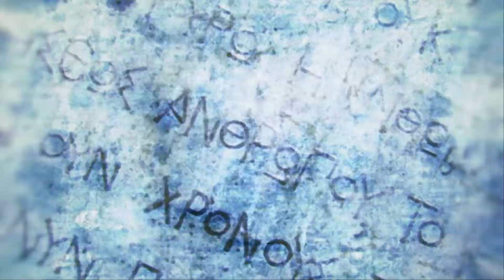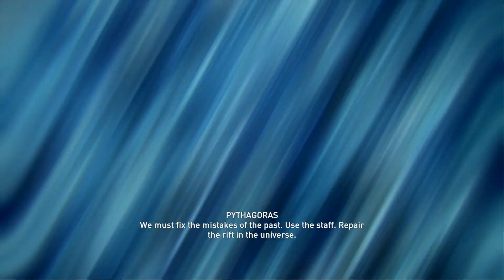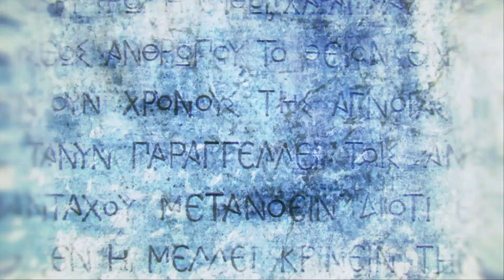Assassin's Creed Odyssey - TRUE ENDING & SECRET Boss Fight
Assassin's Creed Odyssey True Ending
All Cultists defeated, cult leader reveal & True Final boss fight.